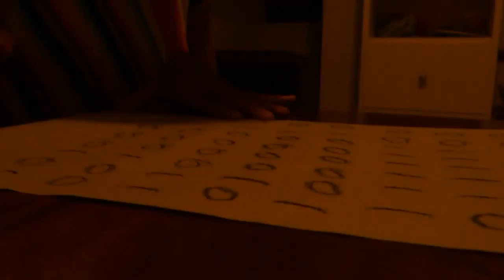res#2 Kelly Lima: making of 'A Torre (em construção)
Making-of da gravação da videoarte 'A Torre (em construção)' realizada no Jardim Flamboyant em Aparecida de Goiânia (Goiás) durante a residência artística de Kelly Lima para a exposição 'Interfaces da Era Digital'

ResTelinha #2 - Goiânia

Kelly Lima
28 outubro 2011